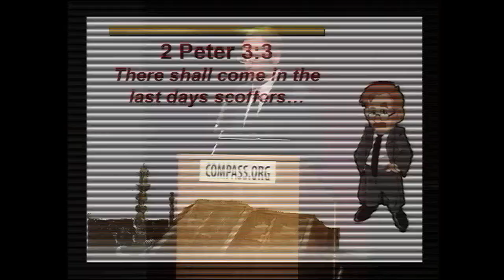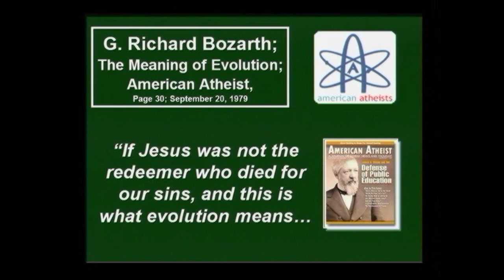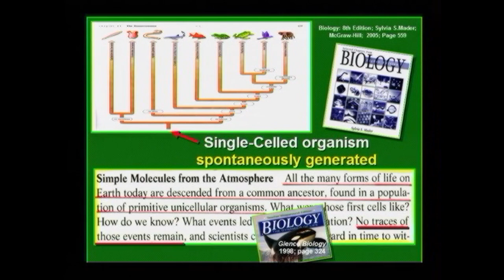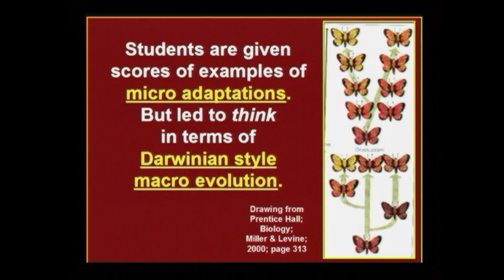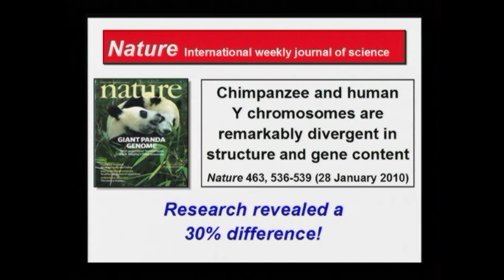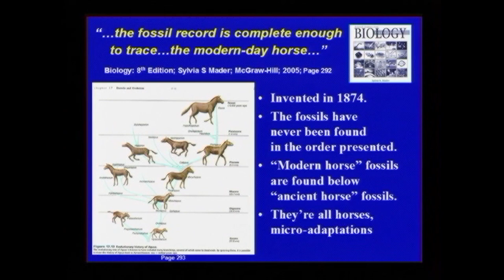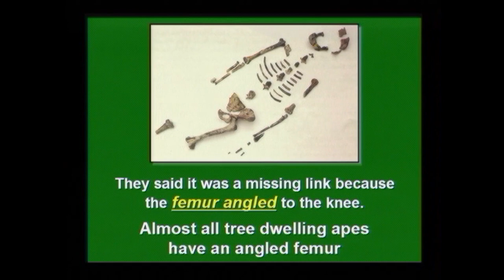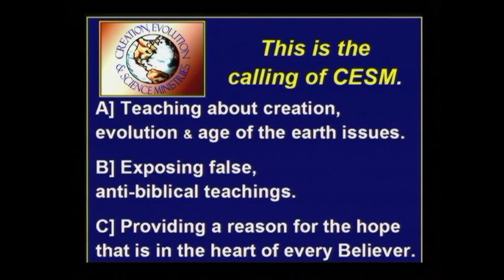50 Facts That Make Darwin Look Silly - Russ Miller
Evolutionists hate presentations like this. Scientific  facts, one after another, showing absolutely without  a doubt that creation, not evolution, is the best  theory to explain the history of the earth. From plants, animals, earth, wind and sea, everything points to a creator. Two pieces of dirt cannot evolve into plants, fish or animals, much less humans!!!